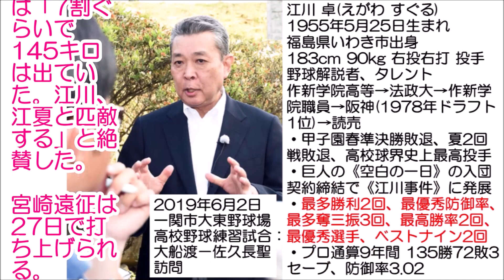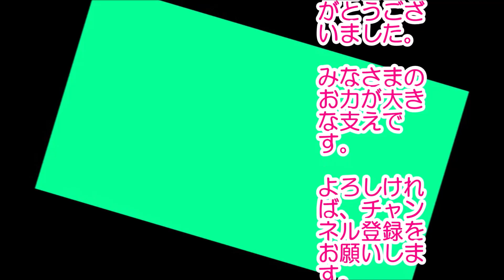佐々木朗希 6度目ブルペン プロの誰もが驚愕絶賛する球の威力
佐々木朗希の6度目ブルペンです。
プロの誰もが驚愕絶賛します。
球の威力が日本のプロ野球史上最高レベルです。
早く通常の距離から投げていただきたいです。
ケガのないよう頑張っていただきたいです。
いつも応援しています。

関連動画
・2月25日プロ野球ニュース【巨人坂本勇人選手】キャンプ打ち上げ「日本一へ 雪辱誓う 今日のプロ野球キャンプ
・プロ野球ニュース2月25日前田取材 レイズ筒香早くも1号 【大谷正平】167日ぶり実戦へ準備万端 MLBキャンプ 今日のスポーツハイライト
・2月25日プロ野球ニュース【巨人】徳光和夫の週刊ジャイアンツ（400）
・2月26日プロ野球ニュース 【阪神】チームの明暗は4番候補次第阪神-アオリックスジョーンズ 今日のプロ野球キャンプ